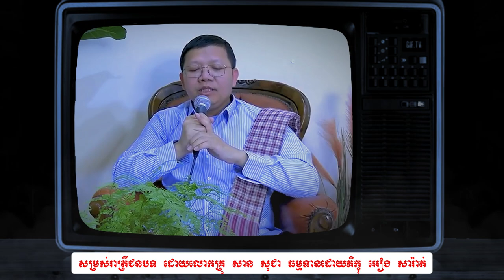សម្រស់រាត្រីជនបទ Rural Night Beauty / San Sochea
Hello everybody, here is the channel (Panha Baramey បញ្ញាបារមី) always uploads videos that related to Dhamma talking in the Buddhism by venerable San Sochea.
The educational videos will be existed in my channel (Panha Baramey បញ្ញាបារមី) . Please enjoy with peaceful video.